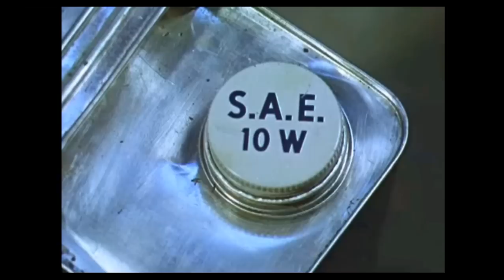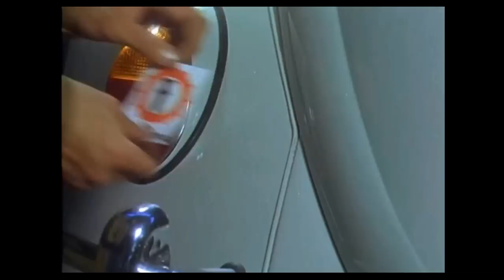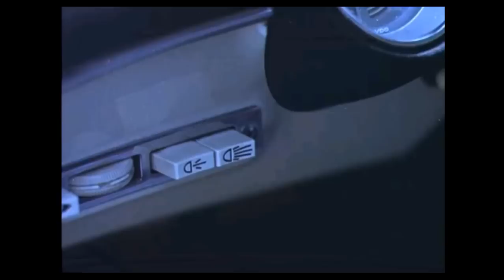Winter driving training film, Finland, 1966. Added English subtitles, press the toolbar button!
A cute Finnish training film on how to manage driving in winter from the year 1966.
No prize for guessing which car maker was involved in the filming!

Now with English subtitles, please press the button on the toolbar!